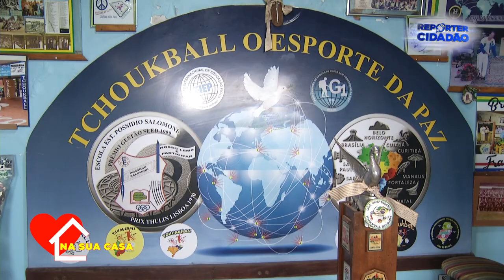Prévia: Na sua Casa deste sábado, conheceremos a história de Nelson Schavalla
Toda semana a nossa equipe visita a casa de um telespectador do programa Repórter Cidadão.